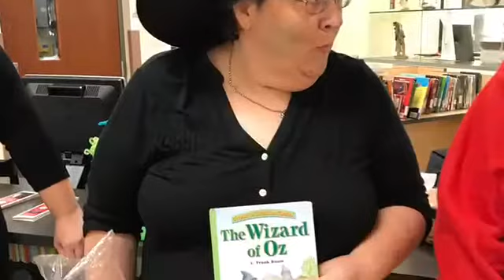Vero Beach Elementary Literacy Parade 2017-2017